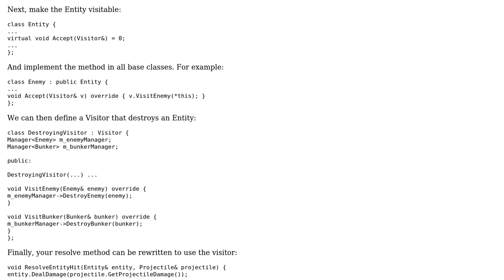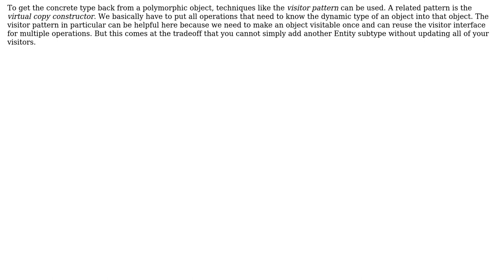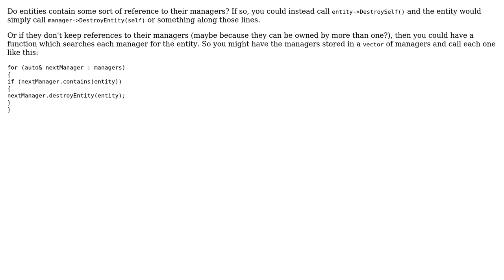Software Engineering: Convert template type to derived type when calling a function?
With thanks & praise to God, and with thanks to the many people who have made this project possible! | Content (except music & images) licensed under CC BY-SA | Music | Images & others | With thanks to user user1118321 user jjmcc user amon and the Stack Exchange Network Trademarks are property of their respective owners. You are responsible for your own actions.